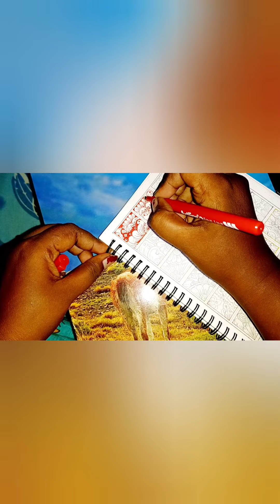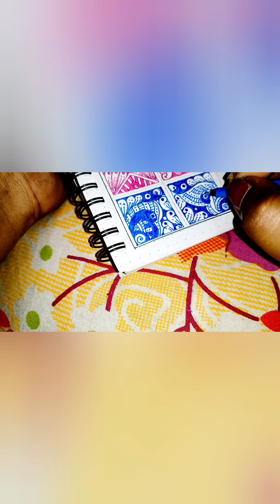mandala💕 colourful🌿 design 💜 full video✍️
mandala art ✍️